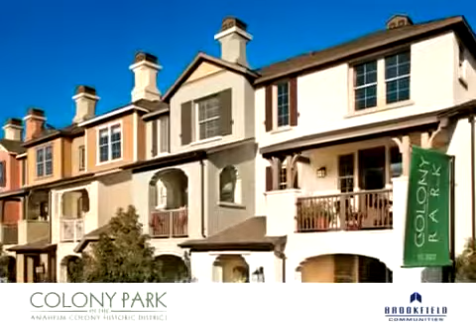Introducing Colony Park Anaheim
Welcome to Colony Park in Anaheim! Colony Park is where belonging and community have been reinvented. It's been our greatest pleasure to bring back that experience. We've created a place to live where people come out of their shells and connect. This is what neighborhoods used to be like. We like that old-fashioned, casual way of living where you actually know the people who live next to you. You hang out with them. You become friends.